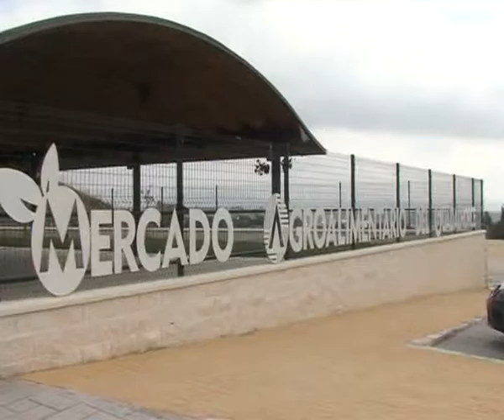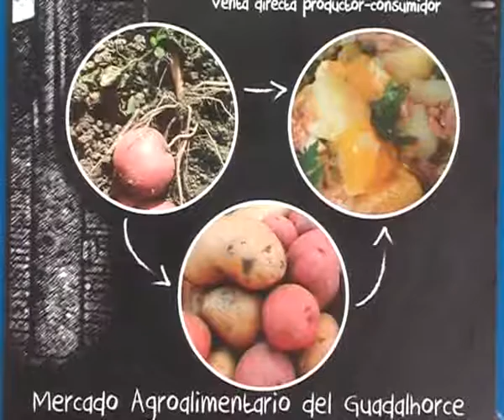COCINA DE MERCADO 200516 NOT2